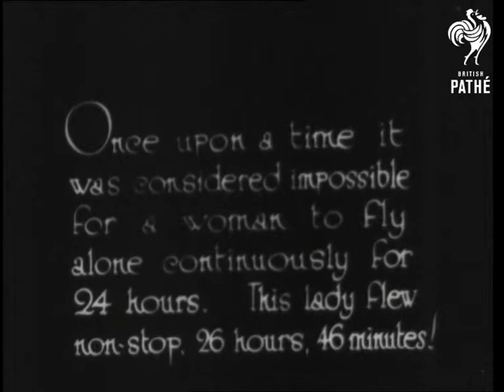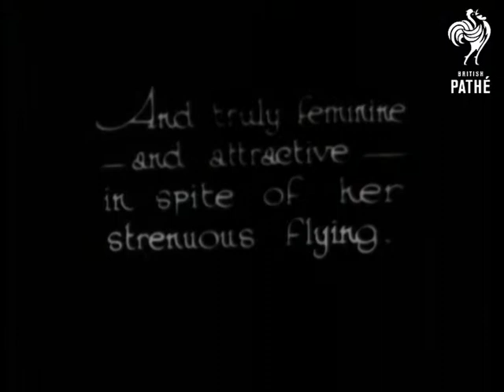Camera Interviews - Mlle Marise Daspie Note - This Is Maryse Bastie Not Marise Daspie (1931)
Mlle. Marise Daspie is the holder of the Women's World Endurance Flight Record.  She flew non-stop for 26 hours and 46 minutes.

M/S of Marise wearing an aviator's helmet and goggles standing front of the propeller of a plane, she smiles and laughs.  C/U of Marise.  L/S of her pouring petrol out of a large can and into another container.  L/S of her plane being prepared for flight.  M/S of her climbing into the cockpit.

"And truly feminine - and attractive - in spite of her strenuous flying."  C/U of Marise as she sits in the plane laughing and waving.   Plane swings past camera and takes off.  Low angle shot of the plane in the sky.

Was item in Eve's Film Review issue 452 or 432.

Note: Pathe got Marise's name wrong in the title of this film.  This is actually Maryse Bastie - JH.
 FILM ID:1078.02